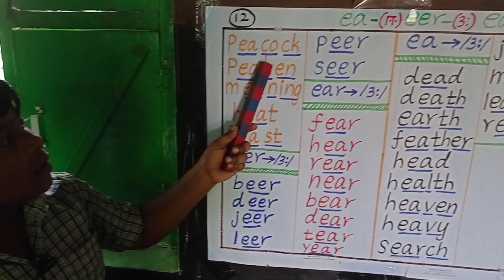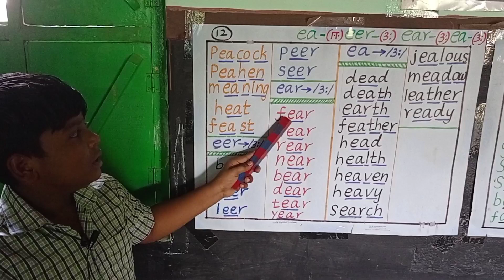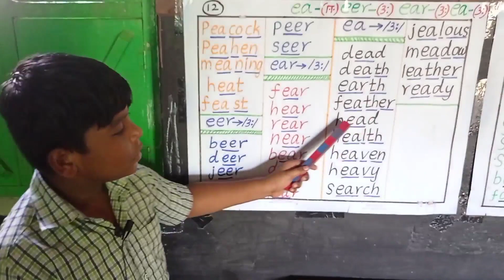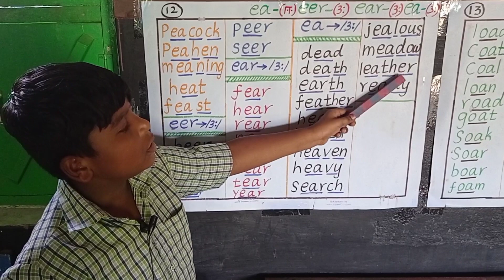English phonetic method - part 12